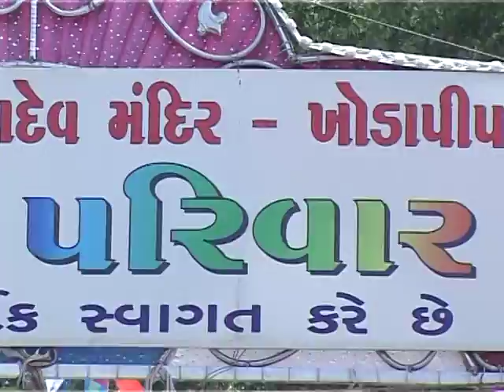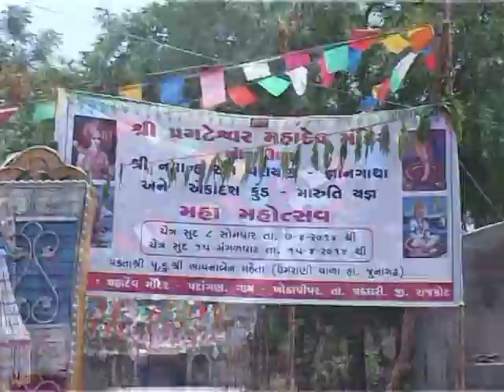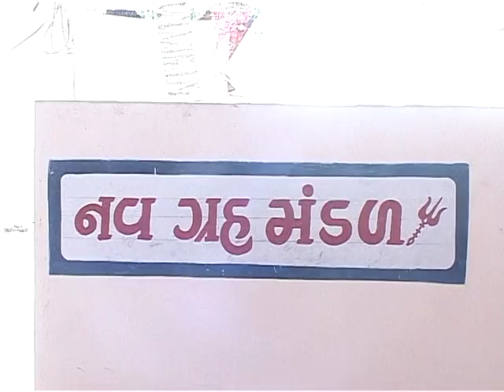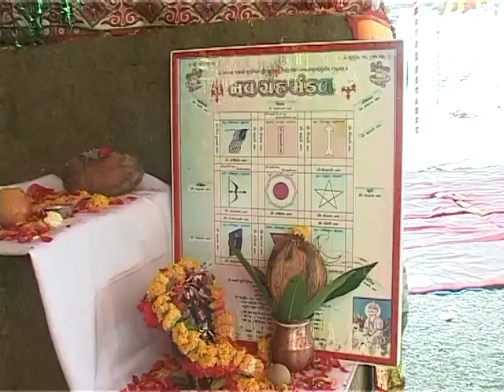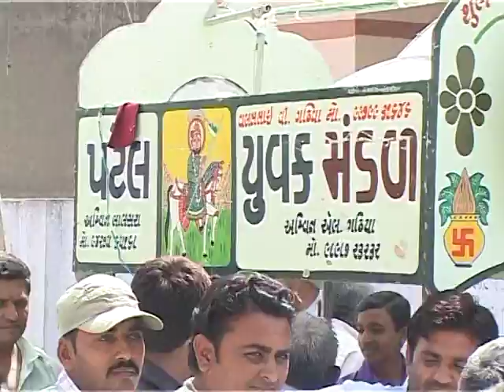ખોદાપિપર.કુ.ભાવનાબેન મહેતા રામકથા ૯૮૨૫૬૨૪૭૦૫